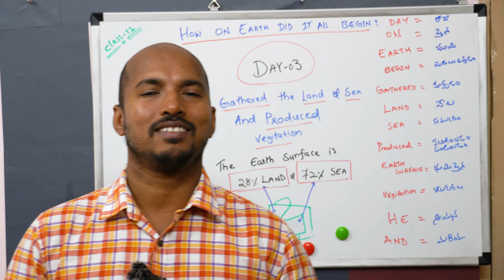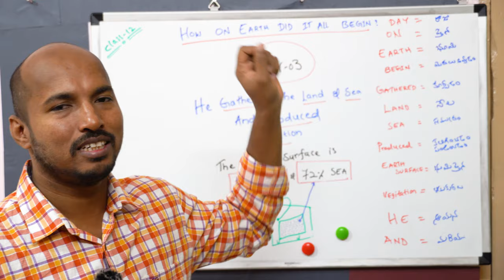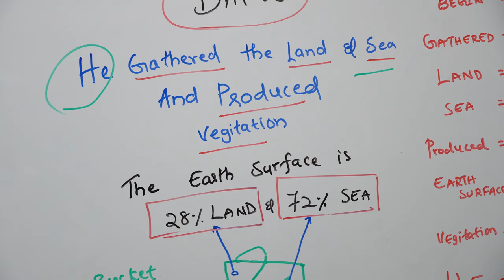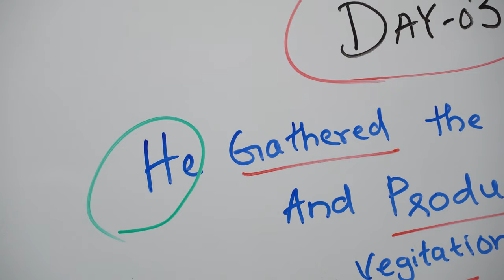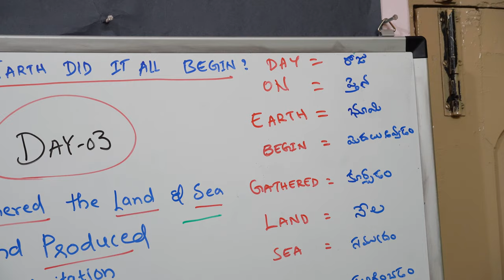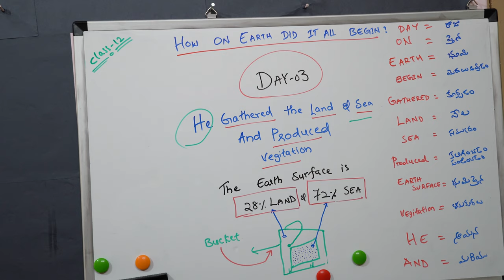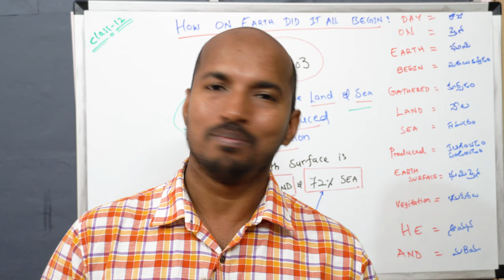బైబిల్ ద్వారా ఇంగ్లీష్ నేర్చుకోవడం సాధ్యం|| Class-12 ||Day-3 in the Universe